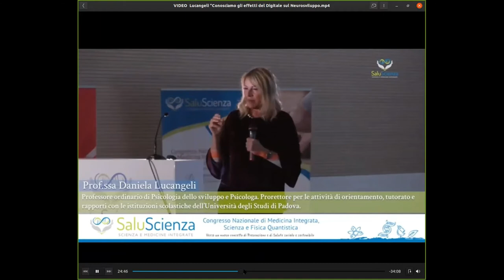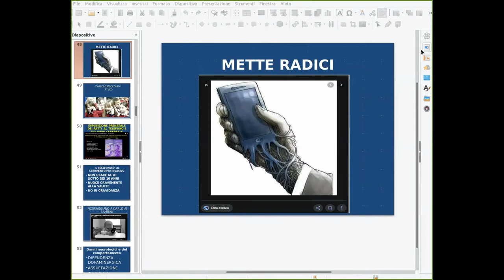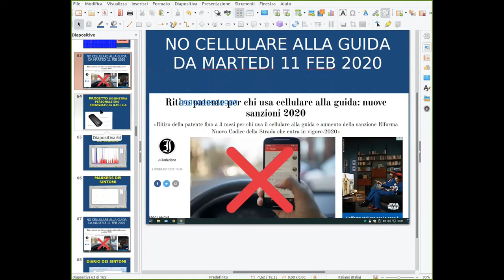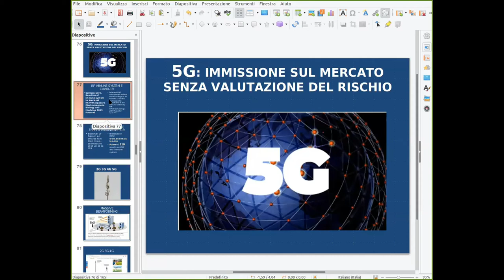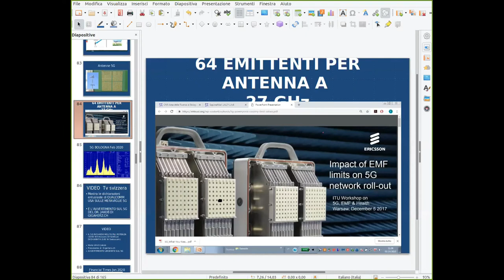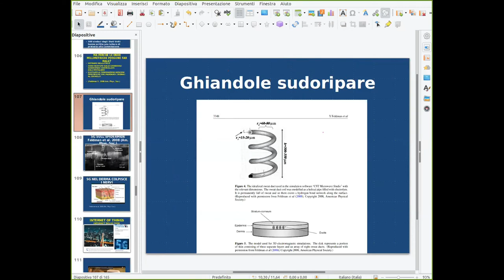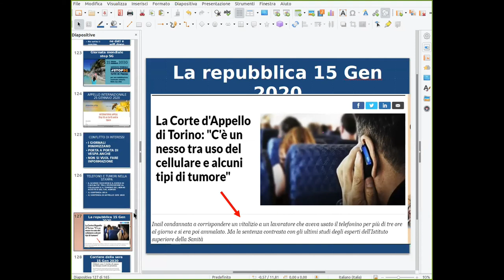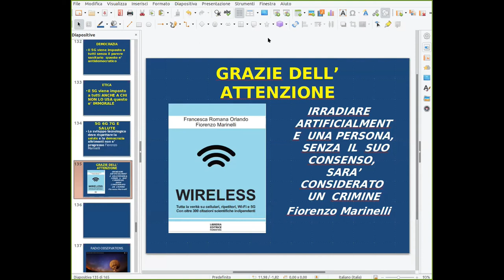Fiorenzo Marinelli - wireless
con l'intervento della
Prof.ssa Daniela Lucangeli
31 marzo 2020